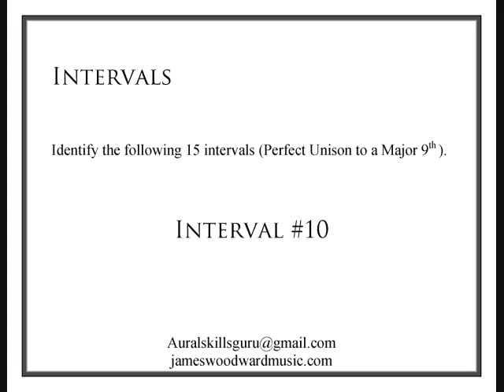Intervals #32 - PU to M9 (Comfortable Range)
Identify the following 15 intervals (PU to M9).  To reveal the answers, click on "show more":

1) M7
2) M9
3) PU
4) M3
5) M6
6) m3
7) tt
8) m7
9) m9
10) m2
11) P5
12) M2
13) P4
14) m6
15) P8